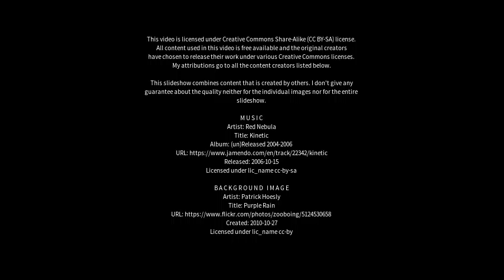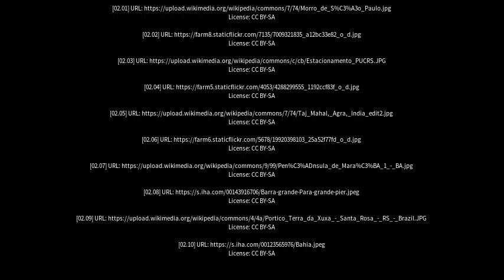Best places to visit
Best places to visit - Marau (Brazil) Best places to visit - Slideshows from all over the world - City trips, nature pictures, etc.